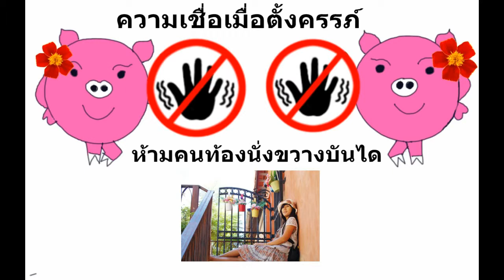ความเชื่อเมื่อตั้งครรภ์ห้ามนั่งขวางบันได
ความเชื่อเมื่อตั้งครรภ์ห้ามนั่งขวางบันได จะให้คลอดลูกยาก จริงๆแล้วนั่งที่บันไดนั้นอันตราย กลัวจะตกบันได